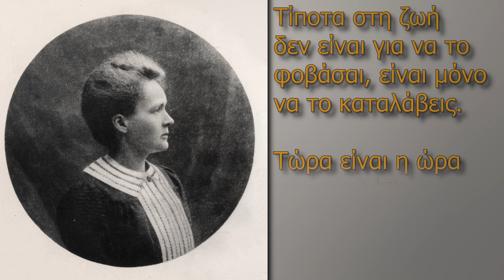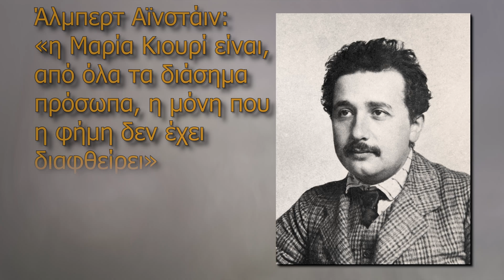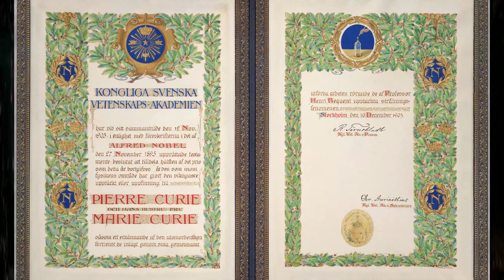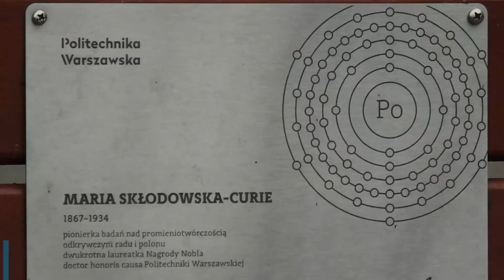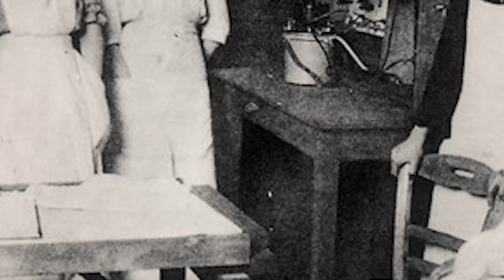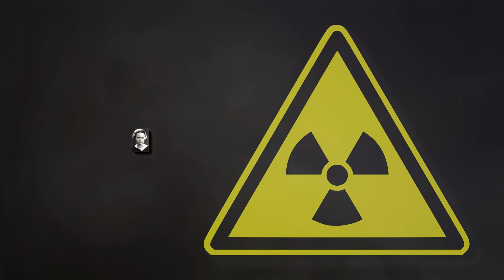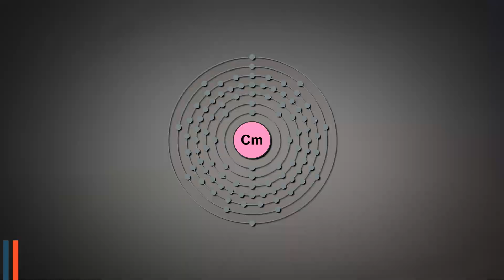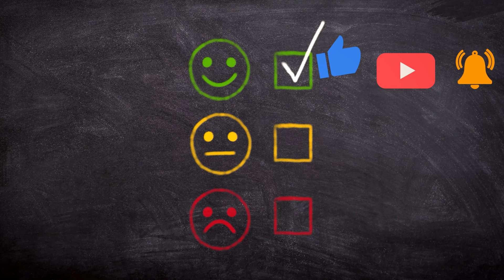MARIE CURIE (ΜΑΡΙΑ ΚΙΟΥΡΙ) - Η πιο λαμπρή γυναίκα επιστήμονας!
Πιστώσεις:
The original uploader was Starwarsbuffyccg at English Wikipedia. - Transferred from en.wikipedia to Commons by IngerAlHaosului using CommonsHelper., FAL,